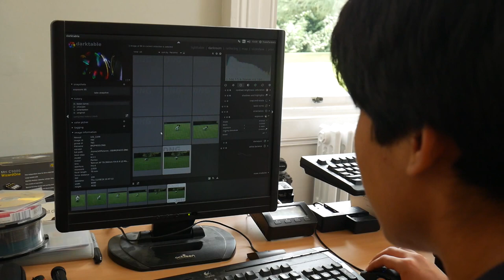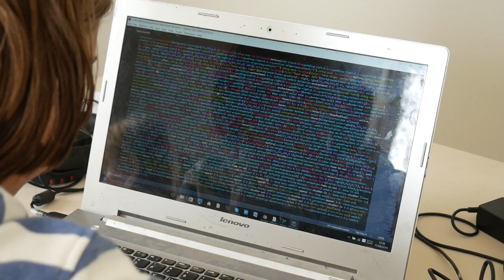Communist Cats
A nature documentary about the Transformers holiday camp.  The title made more sense during production.  Directed and edited by Calliope & Adam (pictured in the thumbnail).

Transformers is a Christian holiday camp for 14-18 year-olds.  It's held in Dorset each August, and it includes a variety of activities such as programming, music production, photography and video.